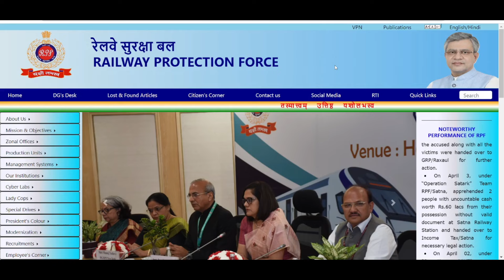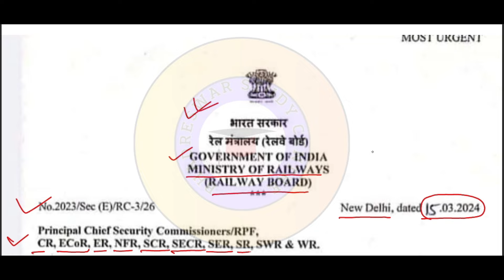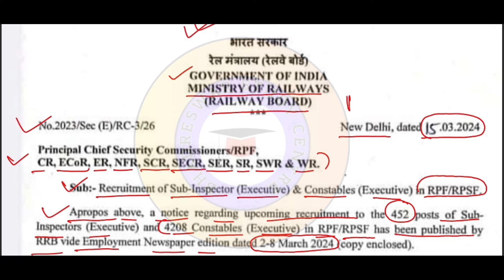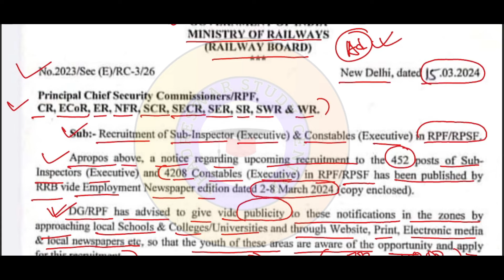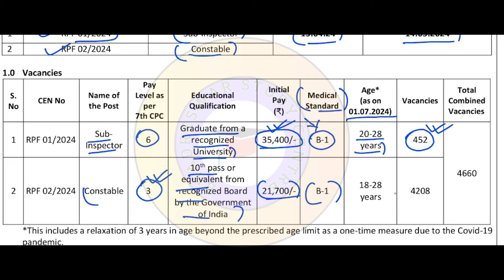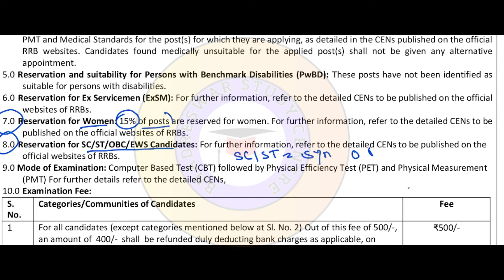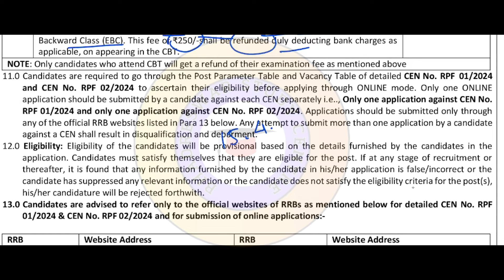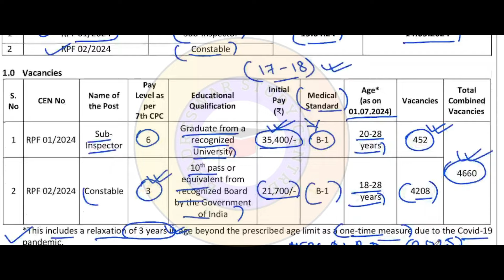RPF SI & CONSTABLE নতুন নোটিশ OUT 📌| Railway New Recruitment 2024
RPF SI & CONSTABLE নতুন নোটিশ OUT, 📌| Railway New Recruitment 2024 | Railway New Update 2024 | Railway New Vacancy 2024 | TTE Recruitment 2024 | RPF Recruitment 2024 |